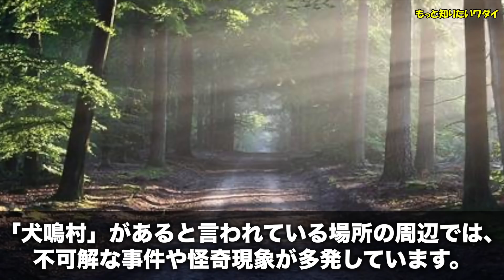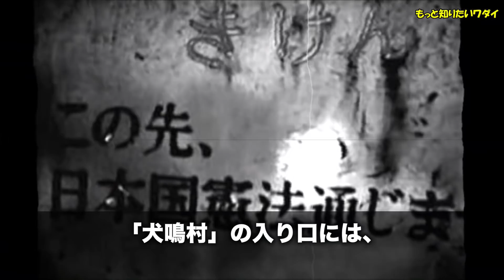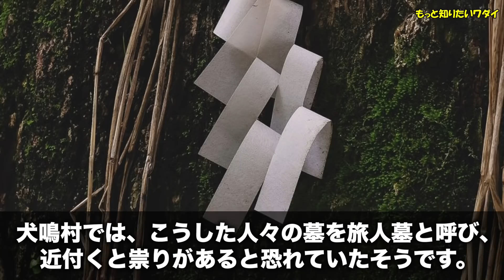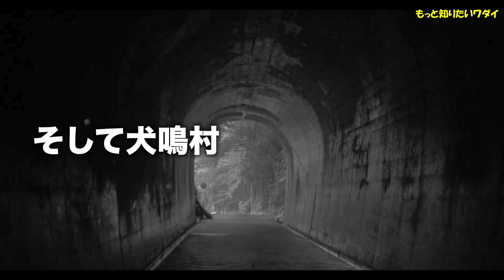絶対に行ってはいけない「犬鳴村」の謎とその真相とは・・・。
日本最恐の心霊スポットとして、その名を轟かす「犬鳴村」。

福岡県に実在する「旧犬鳴トンネル」を抜けると、その場所に行けると言われています。実際に「旧犬鳴トンネル」「犬鳴ダム」など「犬鳴村」があると言われている場所の周辺では、不可解な事件や怪奇現象が多発しているそうです。

そこで今回は「犬鳴村」に関わる数々の噂について、１つ１つ確かめていこうと思います。

【もっと知りたいワダイ　回覧板】
みんないつも見てくれてありがと～！
分かってると思うけど改めて案内させてね♪

このチャンネルでの動画はあくまでもフィクションで創作なので
誰かを誹謗中傷したり、嫌な気分にさせるのが目的ではないし
何かの陰謀や事件、事実を証明するためのものじゃないよ。

だから推理したり、考えたり、笑ったり、ぼ～っと見たり、
創作の物語として純粋に楽しんでいってね♪